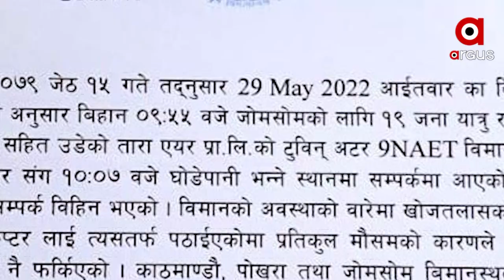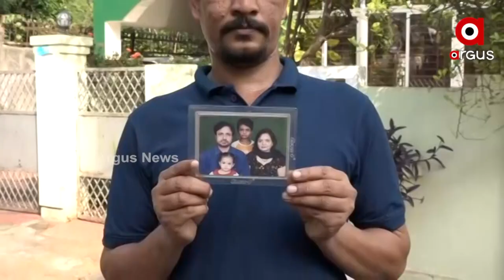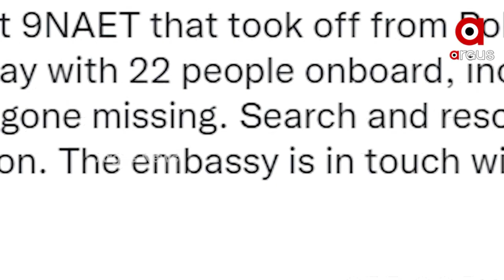ନେପାଳର ନିଖୋଜ ବିମାନ ଦୁର୍ଘଟଣାଗ୍ରସ୍ତ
ନିଖୋଜ ୨୨ ଜଣ ଯାତ୍ରୀଙ୍କ ମଧ୍ୟରେ ୪ ଓଡ଼ିଶାର ହୋଇଥିବା ସୂଚନା
4 ଓଡ଼ିଆଙ୍କ ସହ 22 ଯାତ୍ରୀଙ୍କୁ ନେଇ ଉଡ଼ାଣ ଭରିଥିଲା ନେପାଳର ଏକ ଯାତ୍ରୀବିହୀ ବିମାନ ।